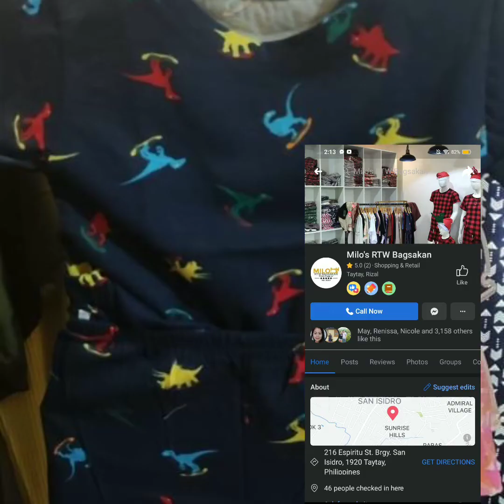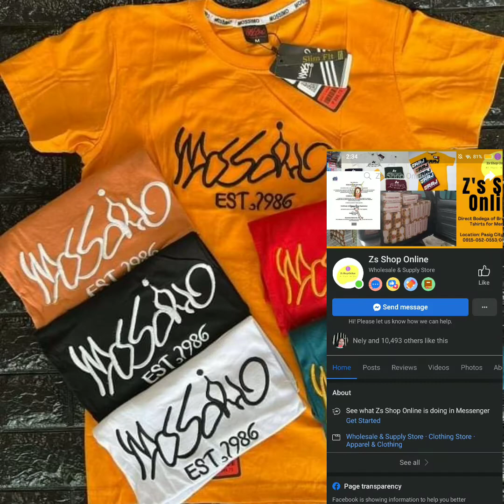Direct Supplier Taytay Overruns Dress Swimsuit Blouse Jacket terno ✍️02